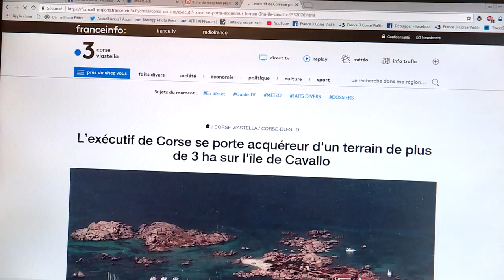Toute l'actualité insulaire est sur ViaStella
5 rendez-vous quotidiens d'information, des magazines d'enquête, d'économie, sur les grands faits de justice, du sport, de la politique et une nouveauté chaque vendredi, un club de la presse dans Rivista.
La rédaction de ViaStella rend compte, analyse et assure un véritable maillage territorial de toutes les régions de l'île.